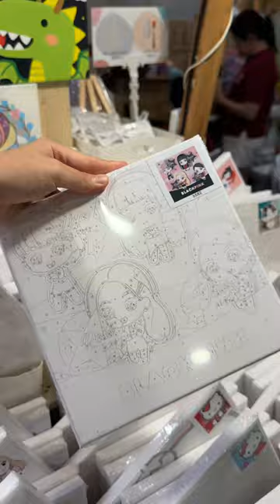Raya Bazaar at DPC | MeTime Art - Paint By Numbers Malaysia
Join our Raya Bazaar now!

MeTime Art is the #1 supplier and wholesaler of Paint by Number Canvas DIY Oil Paintings in Malaysia. 🇲🇾 Our products include Paint By Numbers Kits for Adults and Kids. Whether you're a pro painter or an amateur, our Paint by Numbers is ideal for everyone who enjoys challenges.

Paint with MeTimeArt now 🌻